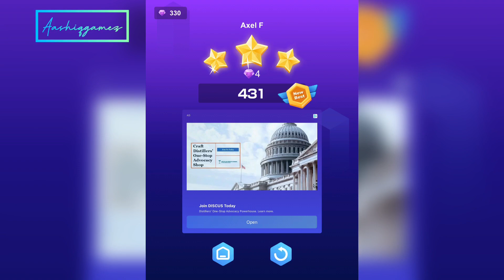BEAT TILES | AXEL F CRAZY FROG video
BEAT TILES | AXEL F CRAZY FROG